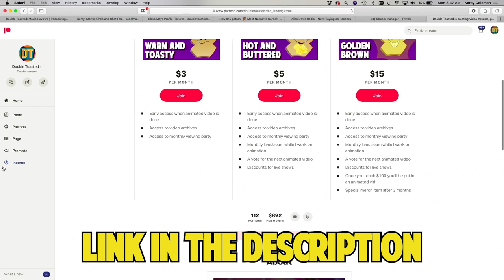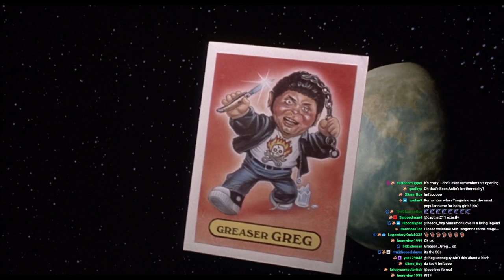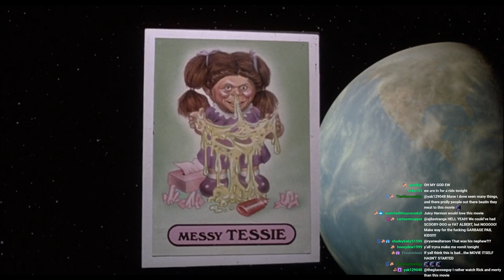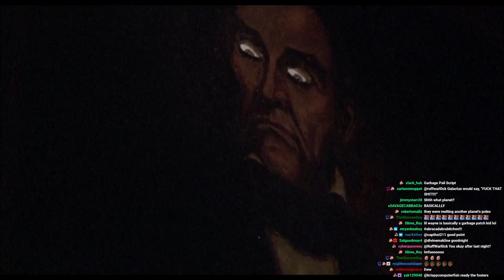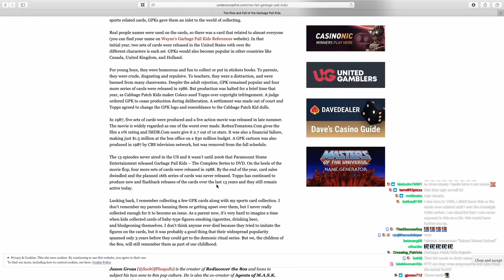THE GARBAGE PAIL KIDS BAD MOVIE REVIEW (PART 1) | Double Toasted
THE GARBAGE PAIL KIDS BAD MOVIE REVIEW (PART 1) | Double Toasted - Today at Double Toasted we have our The Garbage Pail Kids review for you to enjoy. In this funny video, we take a brief look at The Garbage Pail Kids trailer before going in-depth into our The Garbage Pail Kids movie reaction. We show you The Garbage Pail Kids movie best bits, a few The Garbage Pail Kids funny scenes, and give our overall thoughts in this part 1 review of The Garbage Pail Kids. What did you think of The Garbage Pail Kids?